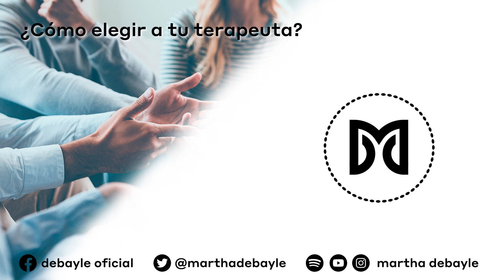¿Cómo elegir a tu terapeuta? Con Mario Citalán | Martha Debayle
Mi querido Mario Citalán les viene a explicar cómo hacerle para no caer en una terapia que pueda quedarles mal.
En México, solo el 1 % de la población acude al psicólogo de forma regular. Según la American Psychological Association, el 20 % de los pacientes abandonan su terapia antes de tiempo.
La mayoría de los pacientes de psicoterapia reportan sentirse mejor después de 3 meses; aquellos con depresión y ansiedad experimentan una mejora significativa después de 4 meses.